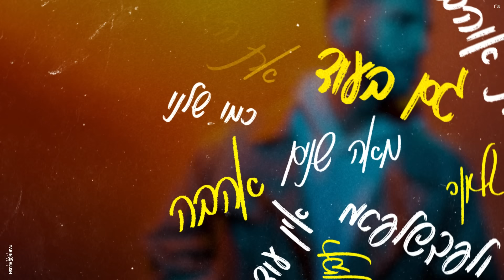יונתן קלימי - ילדים מאושרים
בס״ד

מילים ולחן: תמר יהלומי, יונתן קלימי
עיבוד והפקה מוזיקלית: תמר יהלומי, יונתן קלימי

בשנייה שהופעת
אני ידעתי שאת
את תהי שלי ולא אחרת
יש מיליון אנשים שבאים והולכים
אבל את לתמיד נשארת

בא לי רק להיות
לנגן לך שעות
איך בלב את עוד עושה לי שקט
לא מחפש עוד מילים
את לכל החיים…

ואיך הזמן איתך עובר
אני מרגיש כאילו רק אתמול הכרנו
שני ילדים מאושרים כמה גדלנו
שתינו ת׳חיים, אהבה של נעורים

כי גם בעוד מאה שנים
אני אוהב אותך יותר מכשנפגשנו
מתל אביב ועד אילת יאירו לנו
שקיעות בצבע אש
את השיר הכי מרגש
באלבום של החיים

בכל בוקר איתך
אני רואה בי אותך
בעיניים השקופות כמו מים
והלב הוא שביר
אך אין לאושר מחיר
אני אקנה לך ת׳שמיים

לנגן לך לילות
שירים יפים עד שעולה השמש
ויעיד אלוהים
את לכל החיים

תביני אין עוד אהבה כמו שלנו
באלבום של החיים

קלידים ותכנותים: תמר יהלומי, יונתן קלימי
גיטרות וכלי מיתר: שמעון יחיא
קולות: תמר יהלומי, יונתן קלימי
מיקס ומאסטרינג: איציק פיליבה
הוקלט באולפני: T.Y STUDIO

ניהול אישי וייצוג בלעדי:
‏T.Y Studio & Productions
הפקת קליפ מילים ועיצוב עטיפה: ירין אלוש
צילום תמונת סטילס: מור צידון
הפצה דיגיטלית: D-Music

להזמנת הופעות משרדי הפקה:
‏T.Y Studio&Productions
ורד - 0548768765